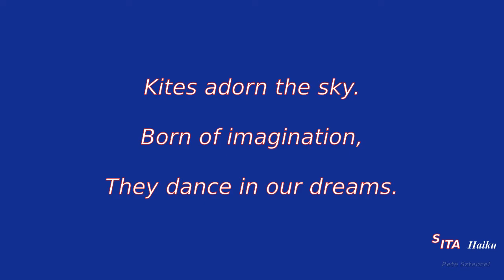A TRYLOKITE TALE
Welcome to SOMETHING IN THE AIR.

Video 1

I fell in love with Trilobite kites after seeing them in the YouTube videos of the estimable JIM NICHOLLS, KBE *. I dearly wanted one, but couldn't afford the £500 [$650 USD] that something like Arthur would have cost.

I decided to try making one. Although I've been into kites since I was tiny, there are no plans or measurements or construction details of Trilobites available, so it wasn't easy. I spent £40 [$50] on materials – mostly second grade Army parachute fabric rejected for failing the quality control inspection. Sold off cheaply, it's strong and light but difficult to work accurately because it's so slippery, flimsy and thin. I spent several frustrating months making mistakes and alterations and, eventually, Arthur O'Pod the arthropod was born. He's quite large – 22m² – but very friendly: quiet, gentle and inquisitive and absolutely no trouble to look after. Sleeps in a pillowcase. Never makes a mess. Eats anything. Loves children. No, I don't mean he EATS ch-   Oh, never mind.

Trilobites are old. 'How old?' you ask. 'As old as the hills?' No, they're much, much older than the hills.  Trilobite fossils are found in the rock underneath the rock below the hills where dinosaur fossils are found. That's... just... ridiculously old. It's sad that they died out. I mean, it's not as if they did anyone any harm. They just spent millions of years creeping about on the sea floor, nibbling detritus ['Mmmm, detritus...' ]  taking selfies and shaking their many legs to the catchy musical numbers stored on their waterproof MP3 players. Inoffensive party animals, they were. Yeah, and then the big ol' dinosaurs crashed their party, signing contracts with Mr Spielberg and sloshing beer on the carpet and biting chunks out of the furniture. Life isn't fair. The world needs Trilobites. It needs Trylokites, too, because they're much better dancers. And now I think we should all observe a minute's silence in memory of Trilobites. Please ensure mobile/cell phones are turned off. Thank you for your cooperation. Yay, Trilobites.

* According to SITA's Legal Department, 'KBE' stands for either 'Knight Commander of the Order of the British Empire', or 'Kites on the Beach Exponent'. Or sometimes both.

Important note: With his numerous top-quality videos, Jim Nicholls has played a major role in popularising Trilobite kites around the world. Thank you, Jim. SITA salutes you!

Famous Chinese kite-expert MA QINGHUA (Mr) created the original Trilobite several years ago. It's a brilliant design – stable, easy to fly, charismatic. Real Trilobites can be obtained from China via AliExpress. MONICA LOU is the best person to contact with any Trilobite queries you may have. It should perhaps be mentioned at this point that, unlike Chinese Trilobites, English Trylokites are not produced commercially and are destined to remain exceedingly rare.

This video is released under a standard YouTube Licence.  That's nice.

Note: I hope to upgrade my PC next year to something a little more modern so that SITA can move up from HD (720p) to Full HD (1080p).

Got Something in the Ear? Ah, that'll be the music, the channel's theme tune, Something in the Air.  Like the dodgy kite haiku, it's © Pete Sztencel (who he?) It's freely available from the wonderful INTERNET ARCHIVE under 'Atmospherica'. I've no idea how to incorporate metadata or whatever it's called, and I can't afford a website, so there aren't any of those nice blue links for you to click on. Sorry about that. I'll cancel the wedding. We can still be friends, though.

Unlike most modern digitally-recorded music – which competes in a sort of insane loudness arms-race to be as HUGELY DEAFENING as possible at the lowest volume setting – my stuff is deliberately mixed and mastered in the old-fashioned way with the bare minimum of volume-maximising, boosting and audio compression to help preserve its dynamic range; if it's not loud enough, please just turn it up a bit. Heretical thoughts, these days...

SITA, Trylokites, and Pete Sztencel are wholly owned subsidiaries of Silent Zed Productions. Oh yes.

I promise that the next video will last longer than the time it takes to read its Description.

Today's SITA VIDEO-ECHO is:    'Mmmm, detritus...'

That's all from me for now.